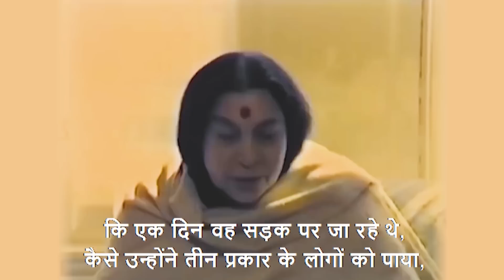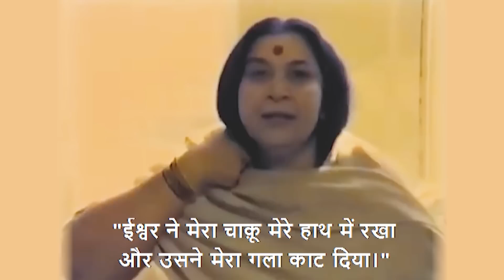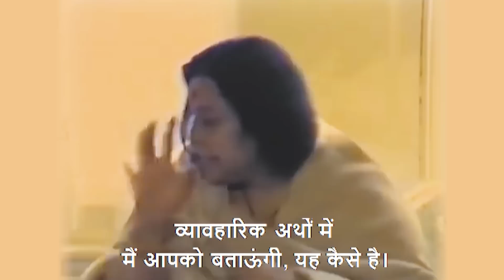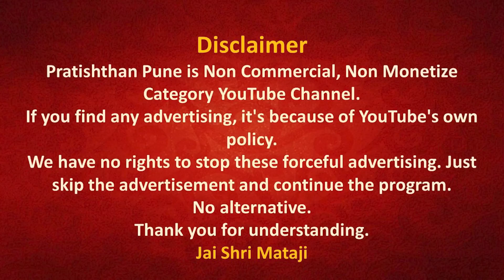17 May 2022 | Early Morning Meditation | Sahajayoga | 04 AM IST | Pratishthan Pune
मॉर्निंग मेडिटेशन प्रतिष्ठान  पुणे से 17 May 2022  को सुबह 04 बजे लाईव्ह प्रसारण इस लिंक पर होगा |

( 17 May 2022  | 04 AM )

Original Speech -